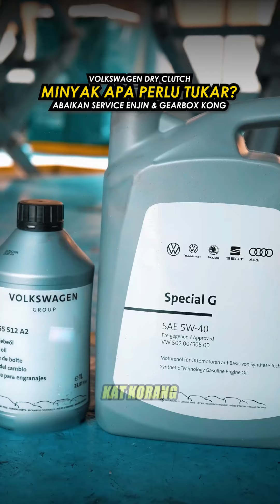Pakai kereta apa pun kalau tak jaga servis minyak sama je geng, rosak juga!transmaticautomotive